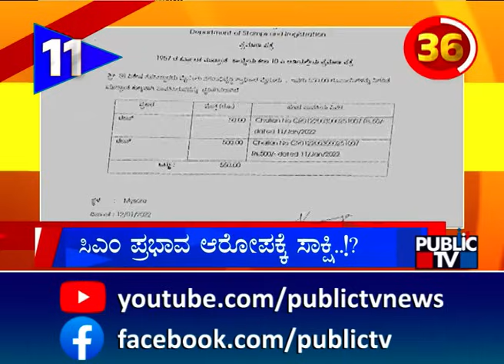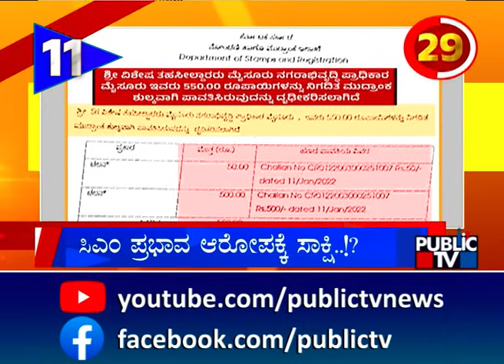ಜಮೀರ್‌ಗೆ ನೋಟ್‌ ಟೆನ್ಷನ್‌..! | Karnataka Top 20 | Public TV